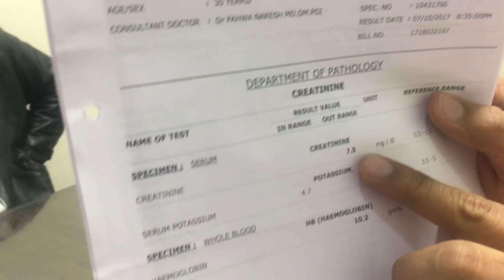अपनी किडनी को स्वस्थ कैसे रखें - Ayurvedic Medicine for Proteinuria - Kidney Treatment In India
One of the reasons for the kidney_damage is the proteinuria. Proteinuria is the condition in which there is an increase in the amount of protein in the urine. Proteins are responsible for the important functions in the body such as protection from infection, blood clot, and blood circulation. It is necessary to opt for a proteinuria_treatment which can prevent any further damage to the kidneys.
Protein in the part of urine but during the kidney_failure, the albumin level rises in the blood and the protein passes through the urine. Proteinuria is the situation which results in the slow progression of damage to kidney functions. High protein level in urine can be risky for the heart and blood vessels.
Ayurvedic Medicine for Proteinuria Treatment
Many people go for dialysis or kidney transplant in advanced stages but that doesn’t cure the creatinine level. Ayurveda is a rather long term solution to treat the kidney disease. Karma Ayurveda is the best clinic providing Ayurvedic_Medicine_for_Proteinuria_Treatment. The treatments provided at the clinic are completely natural and safe. Karma Ayurveda has a happy family of millions of cured patients and it is the best hospital for Kidney_Treatment_In_India